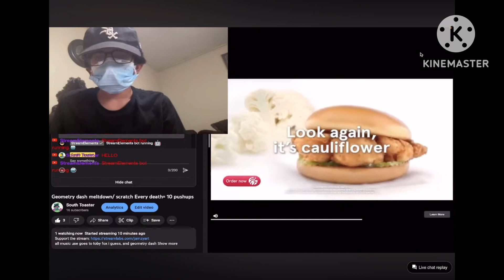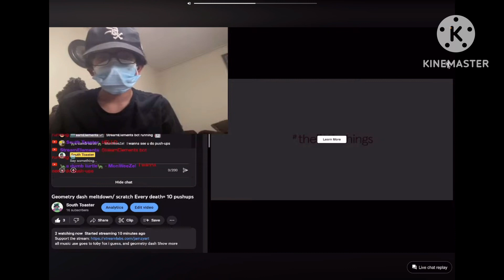South Toasters best moments of 2023!